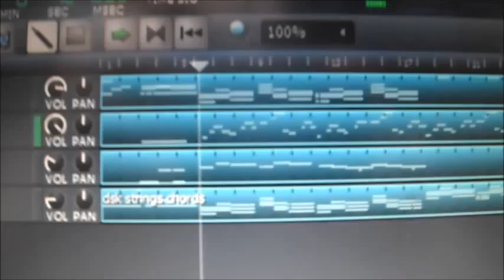LMMS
quick wobbly camera view of LMMS in action